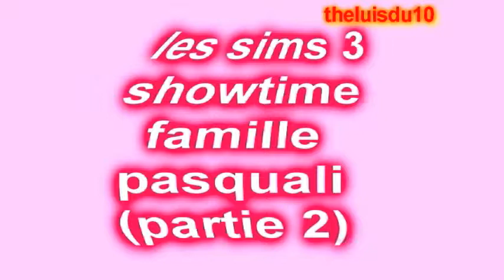les sims 3 showtime spécial famille pasquali (partie 2).mpg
voici la dernier video de la famille pasquali bonne video a tous